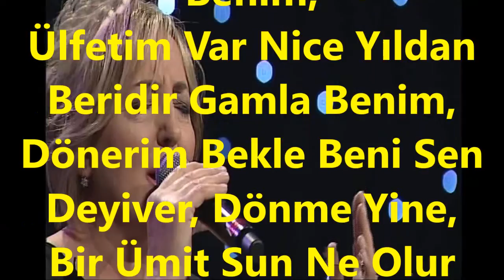Zuhal EĞİLMEZ-Bin Hüzün Çöktü Yine (HÜZZAM)R.G.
SOLİST:
*ZUHAL EĞİLMEZ*
VİDEOYU YAPAN
*RECEP GAYRETLİ*
GÜFTE: RAHMİ DUMAN
BESTE: SADETTİN KAYNAK
USUL: DÜYEK
MAKAM: HÜZZAM
Bin Hüzün Çöktü Yine Gönlüme Akşamla Benim,
Ülfetim Var Nice Yıldan Beridir Gamla Benim,
Dönerim Bekle Beni Sen Deyiver, Dönme Yine,
Bir Ümit Sun Ne Olur Kalbime Bir Damla Benim.